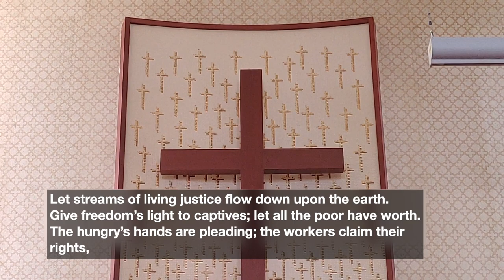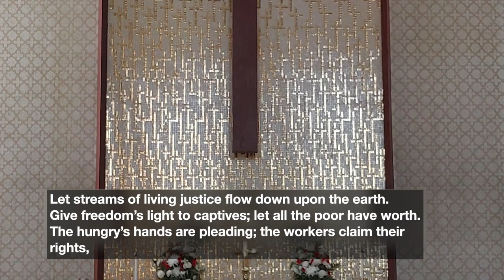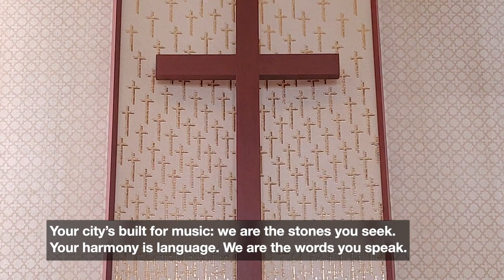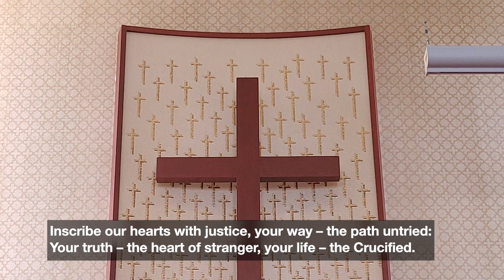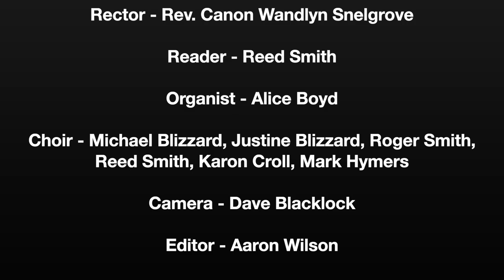Remembrance Sunday CHRIST CHURCH (PARISH CHURCH) November 7, 2021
He will judge between many peoples and will settle disputes for strong nations far and wide.They will beat their swords into plowshares and their spears into pruning hooks.Nation will not take up sword against nation, nor will they train for war anymore.  Micah 4:3

Act of Remembrance
They shall not grow old as we that are left grow old.
Age shall not weary them nor years condemn.
At the going down of the sun and in the morning, we will remember them.